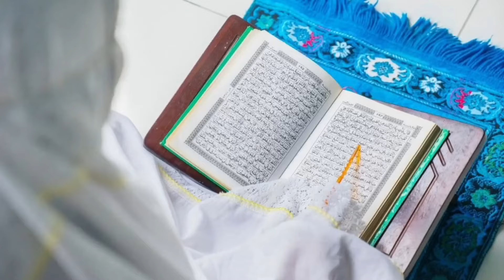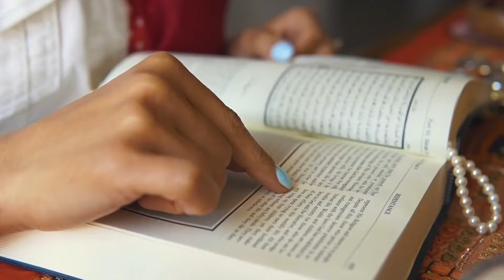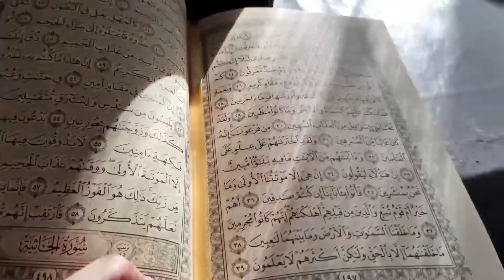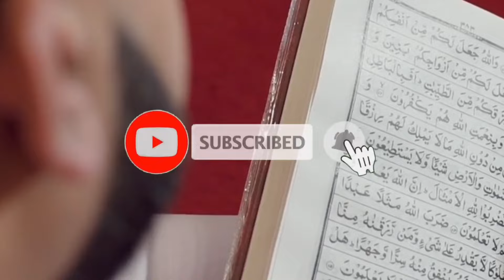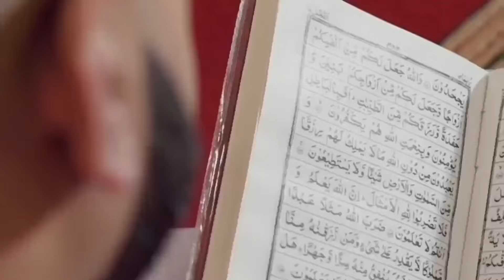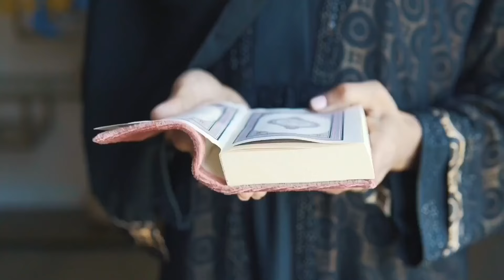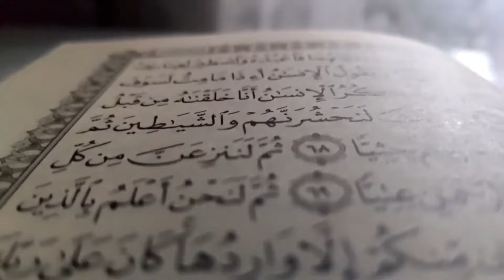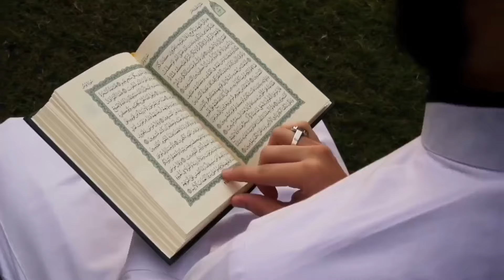Jinnat Se Dolat Lene Ka Amal || Jinn Se Dosti Karne Ka Wazifa || Rizq Mein Barkat Ka Wazifa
100% कामयाबी का राज़ नमाज़ में है।

जरूर करे।

अल्लाह हाफिज़
(Faid Malik)